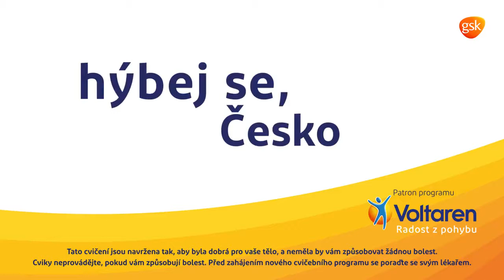Cvičte s námi pravidelně 20 minut denně a zvítězíte nad bolestí